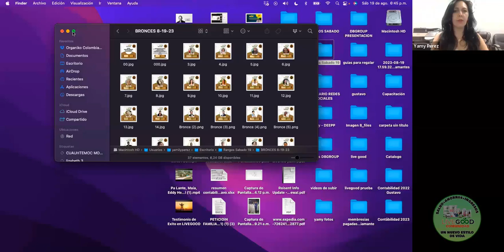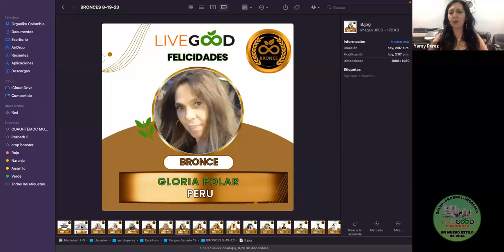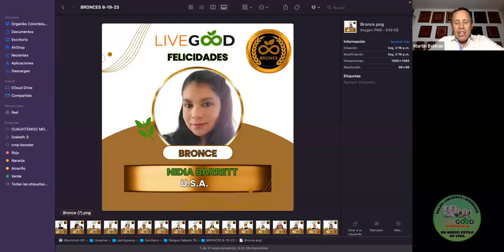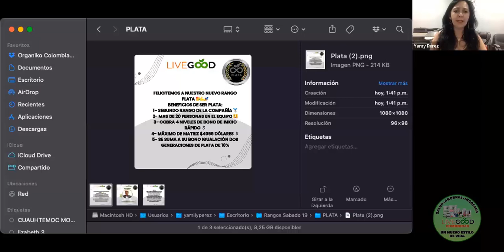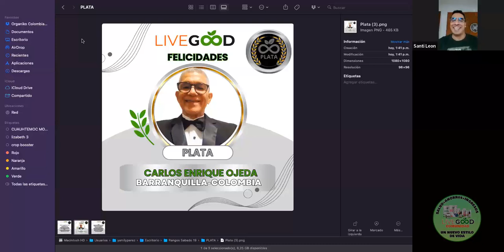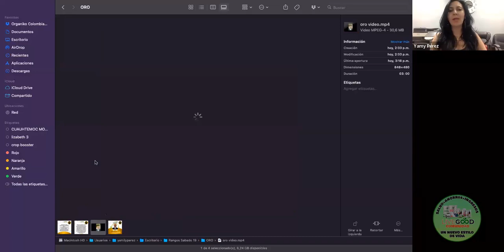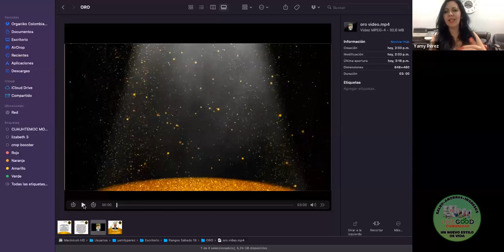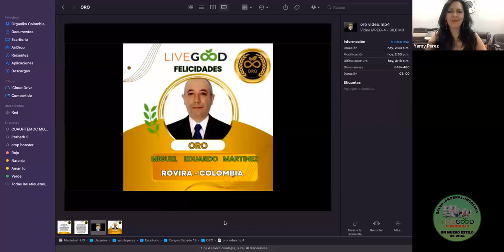LiveGood, Reconocimiento de Rangos (19-08-2023)